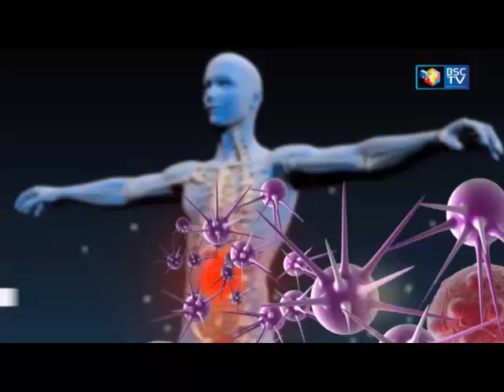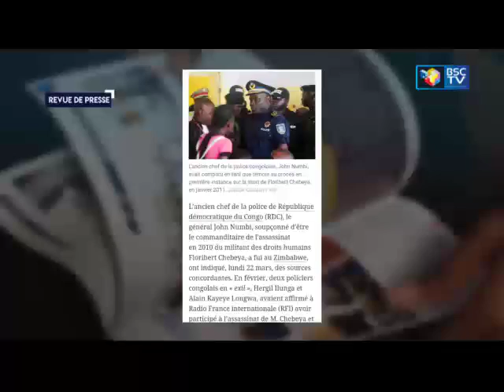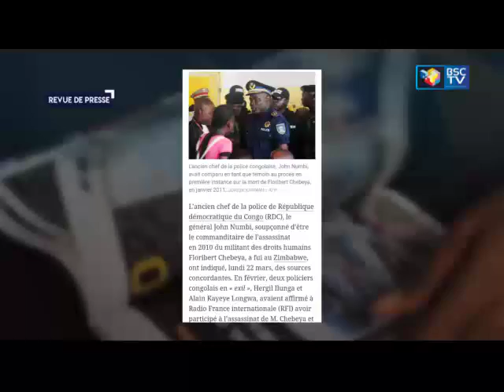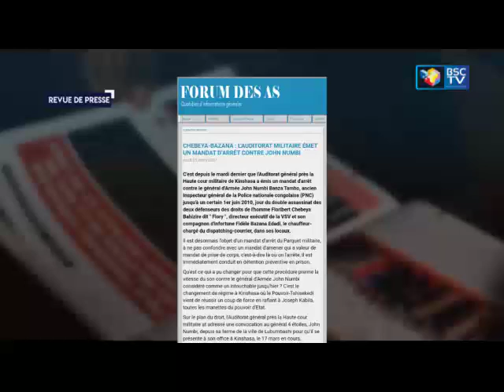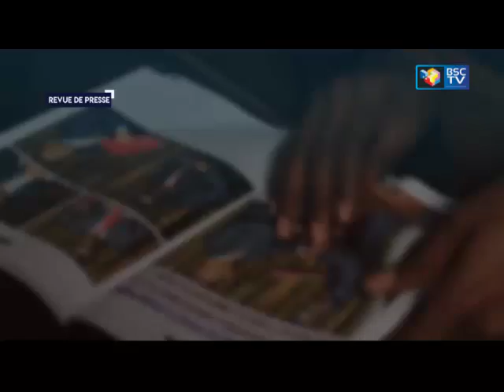INFOS RDC : JT ET REVUE DE PRESSE DU 25/03/2021